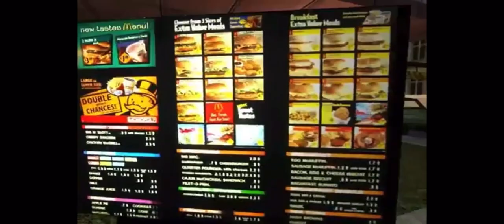McDonald’s Massacre Part 1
I Filming This In Case It Gets Taken Down Again